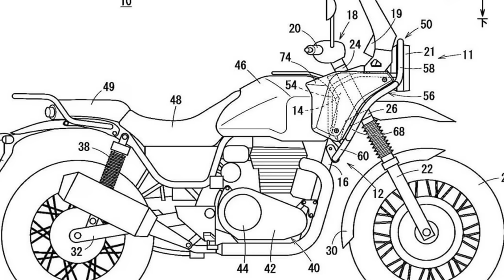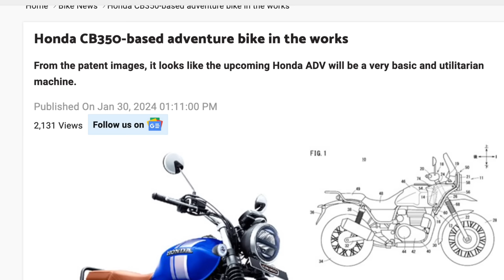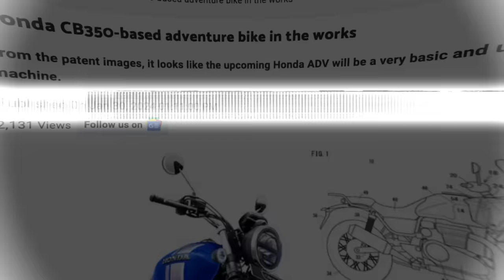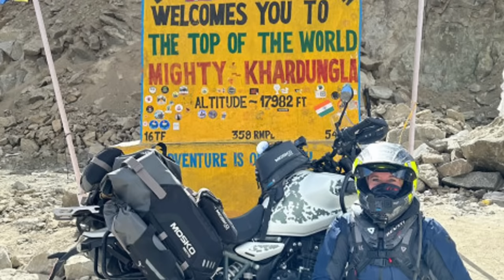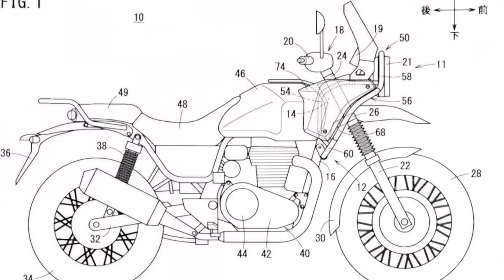COPIOU NA CARA DURA: nova HONDA ENFIELD Himalayan a CAMINHO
✅✅✅ ADEMICOM